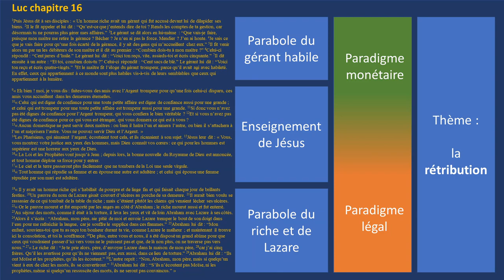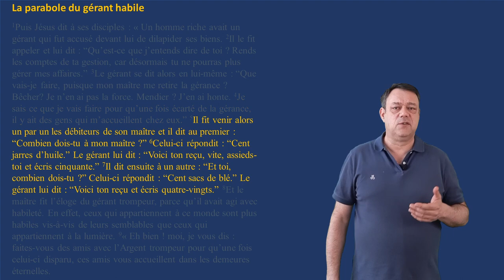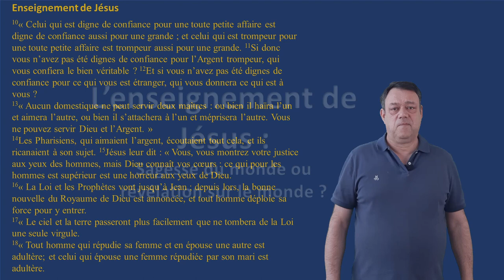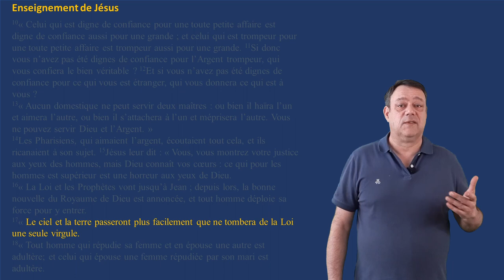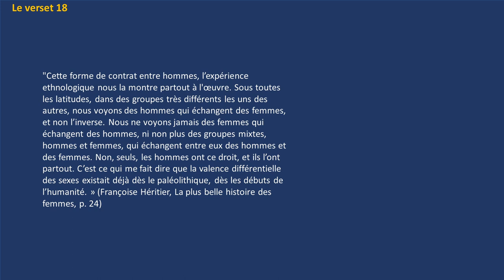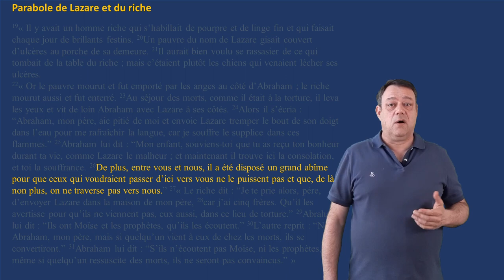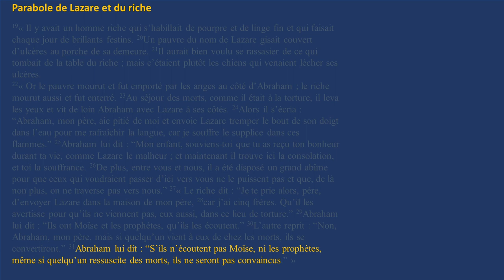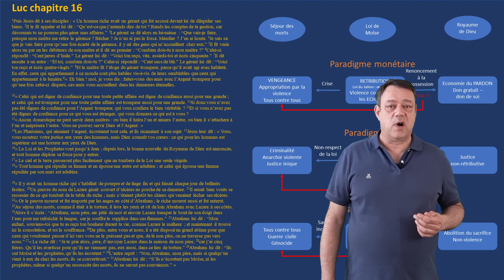L'économie selon St Luc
La Bible est violente, le Coran est violent. Et si cette violence avait un sens ? Si les écritures nous soumettaient à une épreuve en exposant une violence que nous refusons de voir ? C’est le scandale et la folie du retournement parabolique des textes.
Au chapitre 16 de son Evangile, St Luc nous montre à quel point nous sommes attachés à la rétribution, et le coût exorbitant de cette caractéristique humaine en termes de relations humaines. Alors, comment en sortir ?

00:00 La rétribution
03:18 Introduction au chapitre 16
3:57 La parabole du gérant habile
8:12 Les commentaires de Jésus
12:07 le verset 18
15:52 La parabole de Lazare e du riche
18:19 Le schéma anthropologique du chapitre

Tous les extraits de la Bible viennent de la Traduction Œcuménique de la Bible (TOB), sauf mention contraire.
Une vidéo de Hervé van Baren